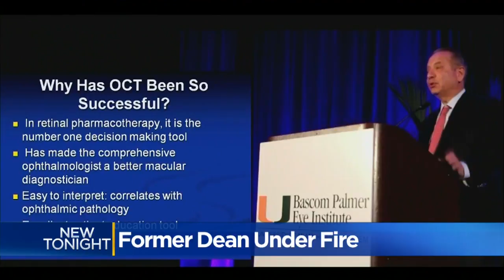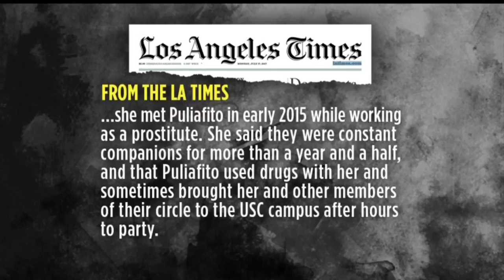Report: Former USC Dean Linked To Drug Overdose With Prostitute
Dr. Carmen Puliafito was the dean of the University's Keck School of Medicine until he resigned last year.